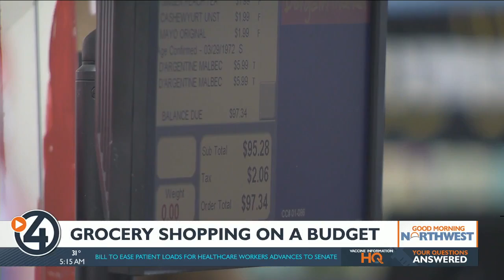Grocery shopping on a budget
4 News Now's Destiny Richards is live with tips to help you better-manage your grocery bill